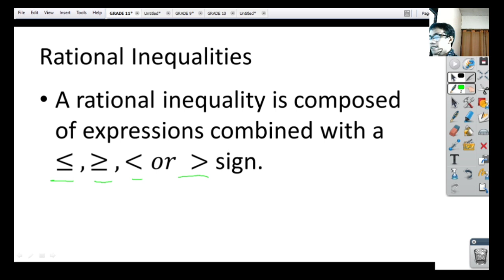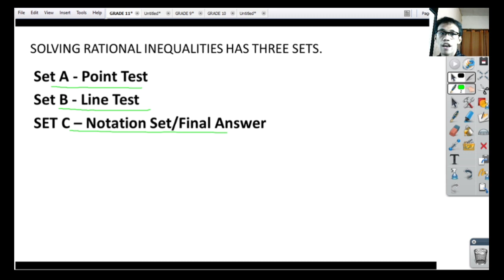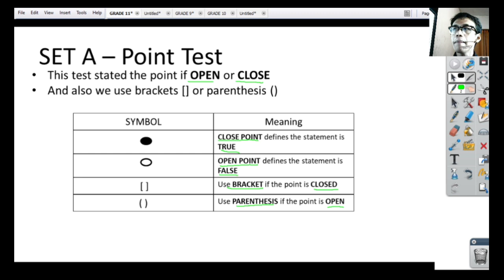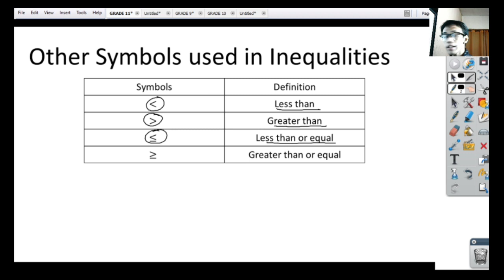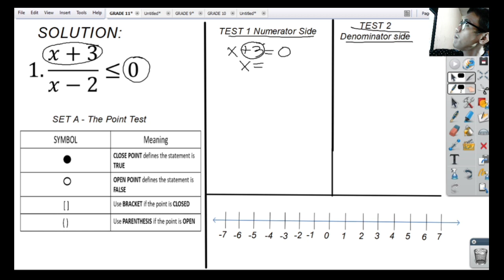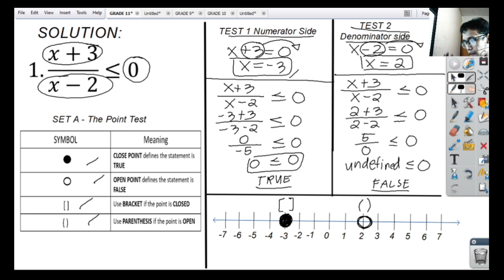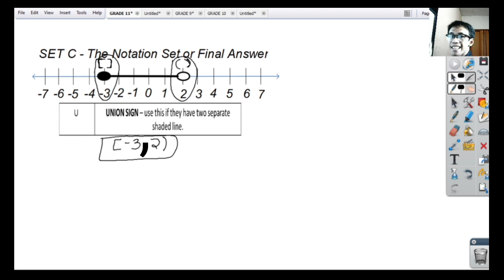GENERAL MATHEMATICS: RATIONAL INEQUALITIES(PART 1)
RATIONAL INEQUALITIES it is to identify the value of x base on the rational expression.